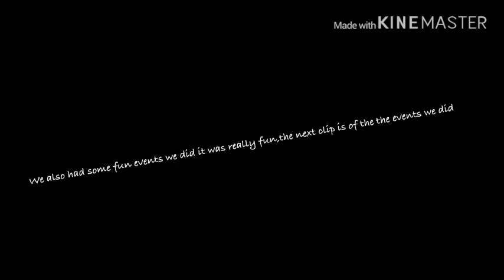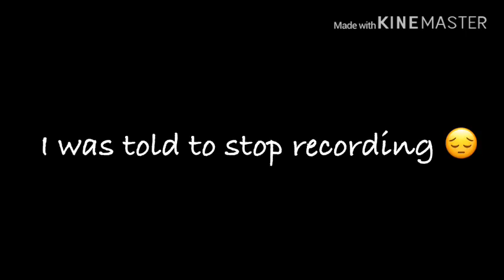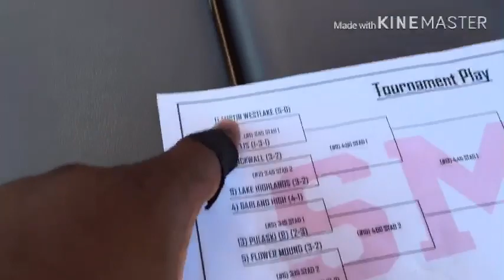Vlog Day 3/ SMU Football Camp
I hope you enjoy sorry for not posting sooner